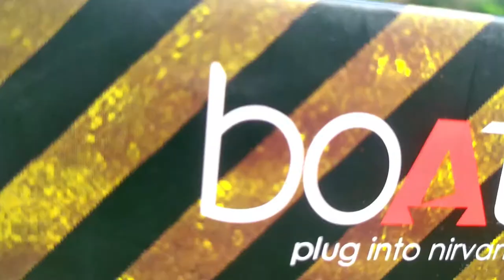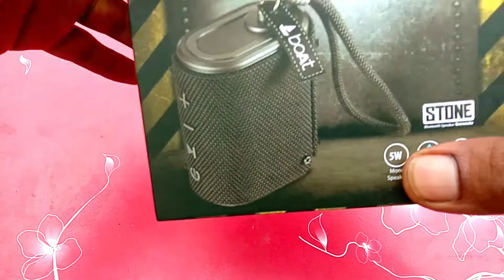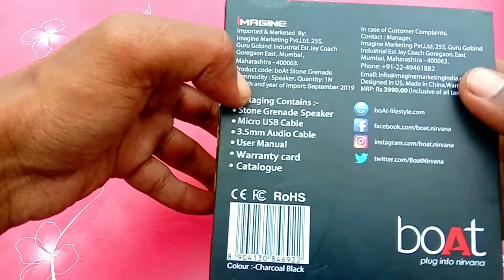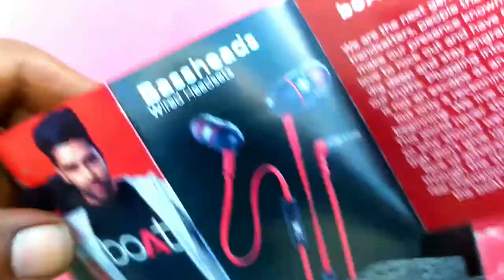boAt Stone Granade |Unboxing And Review | Sound Test | Best Mono Bluetooth Speaker Under 1500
HELLO GUYS,
 IN THIS VIDEO  I HAVE UNBOXED BOAT STONE GRANADE BT SPEAKER AND ALSO GIVEN OVERVIEW WITH BEST PRICE.
MUST WATCH MY VIDEO.

Stone Grenade :
Say hello to the boAt Stone Grenade, half the size of its kin the Grenade only because it’s twice as portable and IPX 6 Water Resistant. Needless to say, it’s the bomb. The Grenade sinks in best with its surroundings, so don’t be afraid to take it out. Equipped with 1.75” full-range drivers, acknowledge the ambition. You can play the vibe your way with Bluetooth V4.2 providing you the optimum wireless experience. Set with a soft fabric on this impish shaped speaker, gets the music going with a click via the easy access integrated controls. So tap into Nirvana with the simplest of ease knowing you can solve your problems with just a click. You can mix in with the beat with up to 7 hours of Detonation via a 1200mAh lithium battery. Sail free into the sunset of Nirvana.

HD EXPLOSIVE SOUND
Blast your surroundings to bits with the boAt Stone Grenade XL, Set into the sound, and prime your senses for Nirvana. Set with a 1.75” full-range 5W driver, get ready to experience the sound.

Up to 7 hours of Detonation
Plug Into good times for up with the rechargeable 1200mAh lithium battery giving you all the audio time you need, sync into the sound, sink into comfort.

Aligned easy access control
Experience audio Nirvana the right way with the integrated controls system making all your moves fluid, pause, play, change, and take a call with ease.

SPECIFICATIONS
CONNECT & PLAY
Speaker Type Mono
IPX Rating IPX6
Driver Type full-range driver
Driver Size (inch) 1.75''
Impedance 4Ω
Sensitivity (dB) 80dB±3DB
Frequency Response 180Hz-20KHz
Battery Capacity (mAh) 1200 mAh
Playback Time 7 hours

Sharp fabric coated IPX 6 finish
A compact build finished with rounded edges and even a strap made for easy carrying, IPX 6 water-resistant as well as shockproof, this Grenade won’t explode until you need it to.Stone Grenade

SPECIFICATIONS
CONNECT & PLAY
Speaker Type Mono
IPX Rating IPX6
Impedance 4Ω
Sensitivity (dB) 80dB±3DB
Frequency Response 180Hz-20KHz

A compact build finished with rounded edges and even a strap made for easy carrying, IPX 6 water-resistant as well as shockproof, this Grenade won’t explode until you need it to.